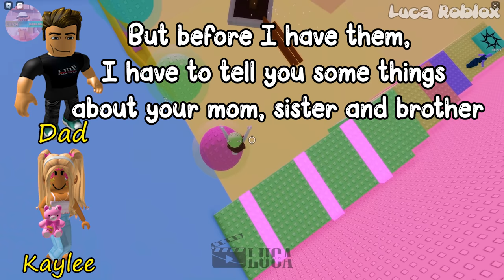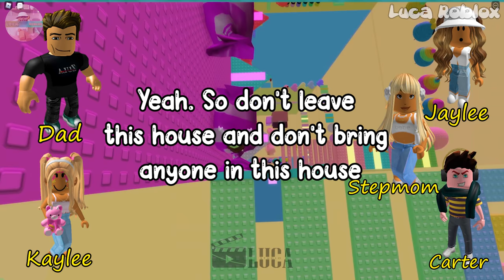🦚 TEXT TO SPEECH 🍒 My Crazy step brother forced me do something dirty 🍧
𝘀𝗼𝗰𝗶𝗮𝗹 𝗺𝗲𝗱𝗶𝗮 ✰
Roblox- Lucatragg